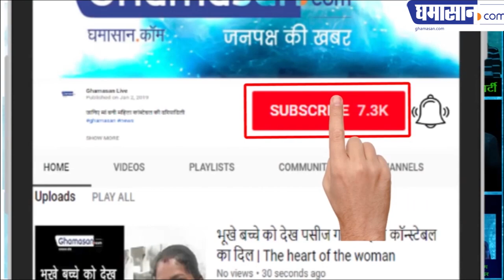सांसद तथा अभिनेत्री Nusrat Jahan Jagannath Rath Yatra में बनेंगी गेस्ट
मंदिर कमेटी ने उन्हें दिया निमंत्रण |

TMC MP Nusrat jahan Will join Jagannath Rath Yatra